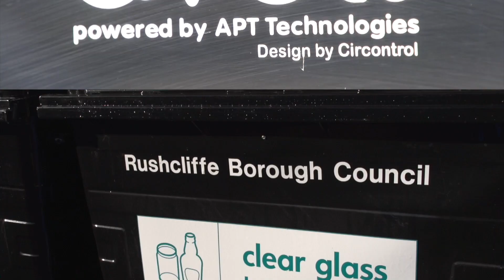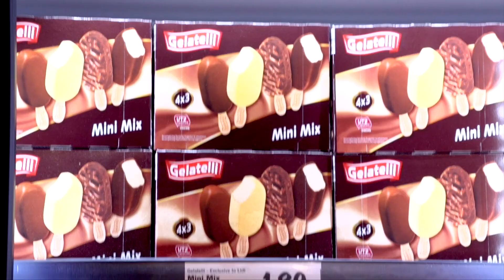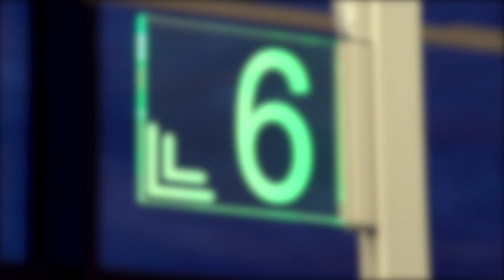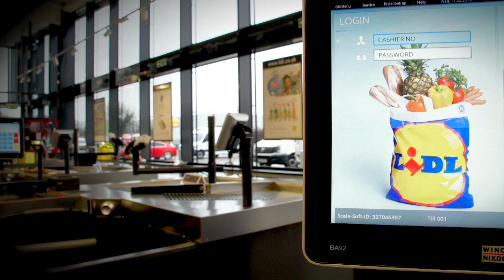Lidl Beauty Montage HD 1080p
New Lidi store opening in Nottinghamshire.